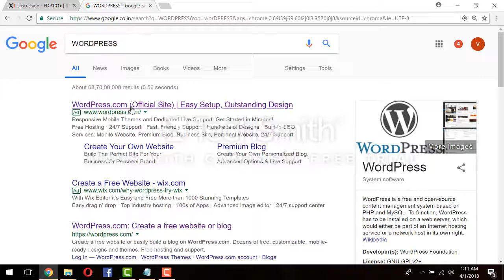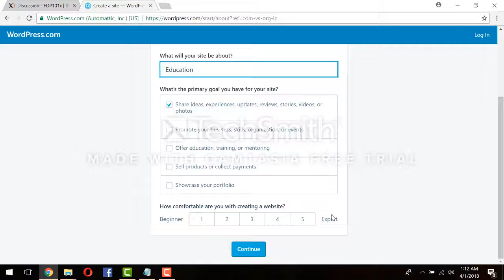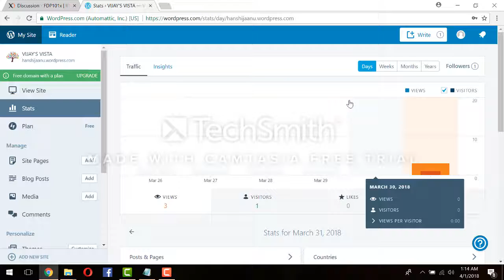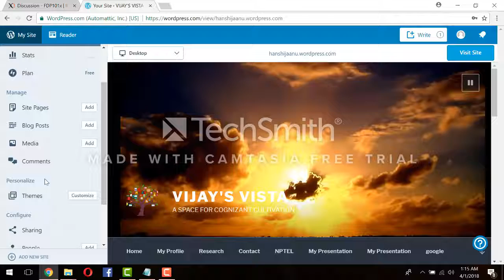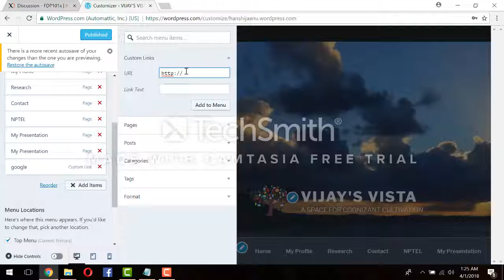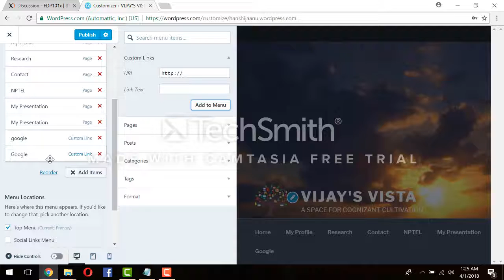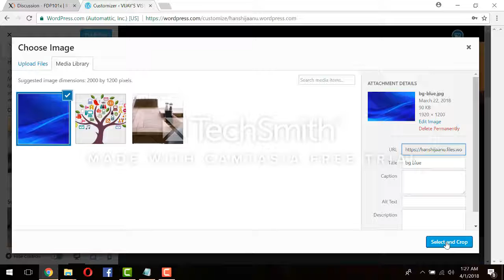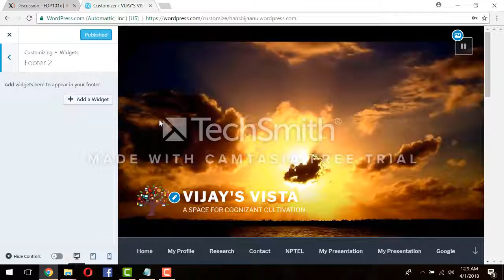VijayScreencastWordpress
Creating Website using wordpress. Telugu